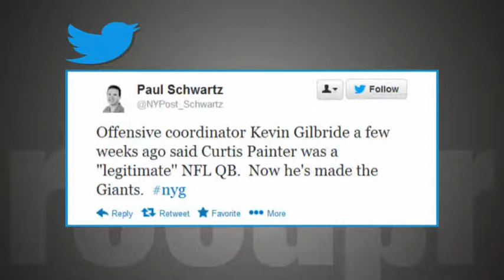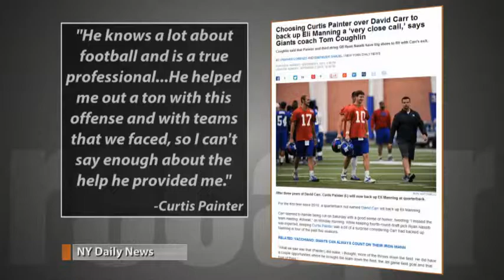Recapr: Curtis Painter named Giants backup QB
Check out the reaction to the Giants' decision to name Curtis Painter backup quarterback behind Eli Manning.